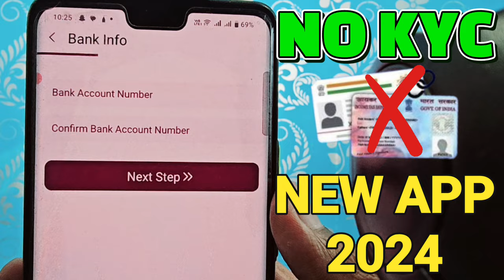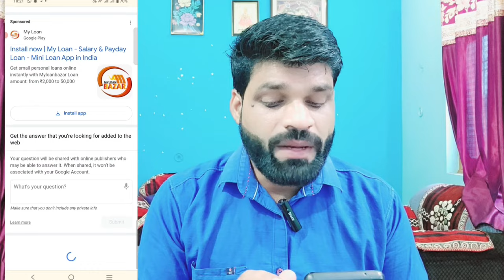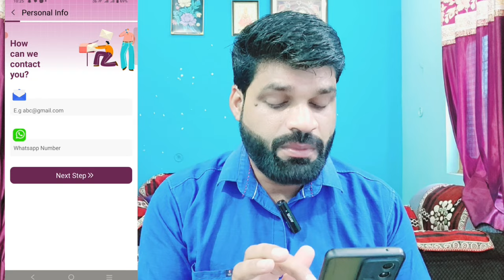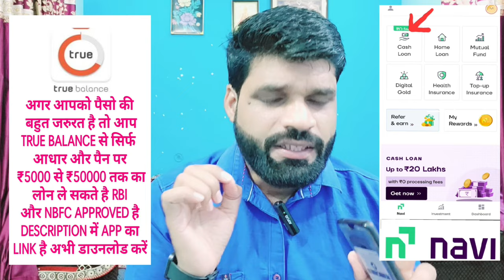New Loan App Launched Today || NO KYC New Loan App 2024 || Loan App Fast Approval 2024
whats app & telegram no.